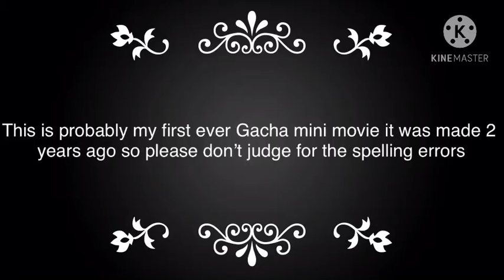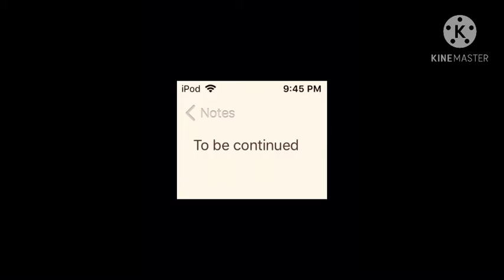Very old andcringe video